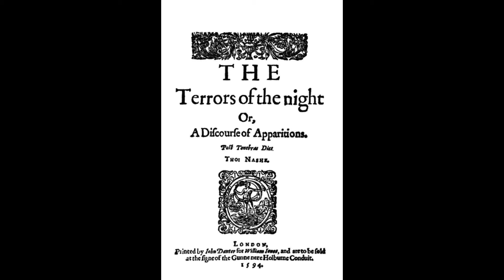Thomas Nashe – The Terrors of the Night (1594) – Audiobook – Part 1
Reading this with Early Modern spelling wasn’t so easy. Should probably find a modern edition.

If you'd like to support these readings, you can do so